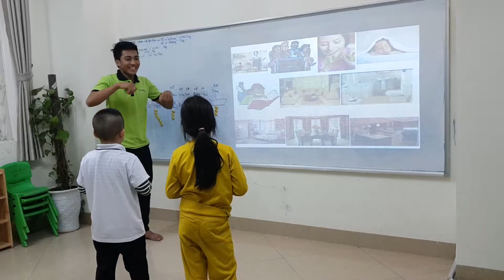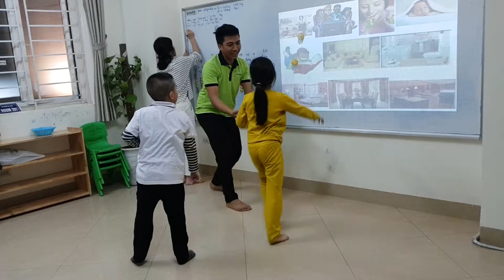Ball game - Liên, Phúc Anh - Ma12 - Ms Jenny -Tomokid